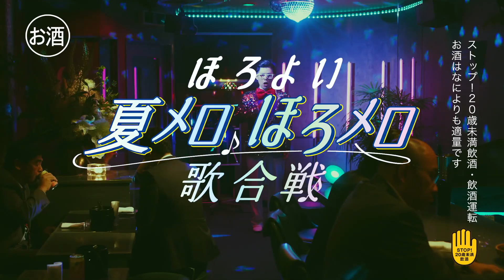【ほろよい 夏メロ♪ほろメロ♪歌合戦】懐かしすぎる"あるある”が炸裂!?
サントリースピリッツがおくる、サントリーチューハイ「ほろよい」の購入者限定ムービー『ほろよい 夏メロ♪ほろメロ♪歌合戦』(15秒)が公開された。
「ほろよい」は、やさしい味わいの飲みやすいお酒として、幅広い年代から支持得ている缶チューハイ。
この購入者限定ムービー『ほろよい 夏メロ♪ほろメロ♪歌合戦』は、「ほろよい」夏季限定デザインパッケージ(全 6 種)購入すると見ることができるオリジナルムービー。
“スナックほろよい”を舞台に、パワフルなハスキーボイスが特長の椿鬼奴さん、 “あるあるネタ”で人気のレイザーラモンRGさんの二人が大黒摩季さんの「夏が来る」を はじめ、1990年代、2000年代、2010年代の夏のヒットソングを、当時の流行ファッション に身を包み歌い上げている。
さらに、ムービー内では各年代の流行現象や文化、アイテムを散りばめられ、思わず「あの頃」を思い出さずにはいられない、懐かしさ溢れる動画となっている。